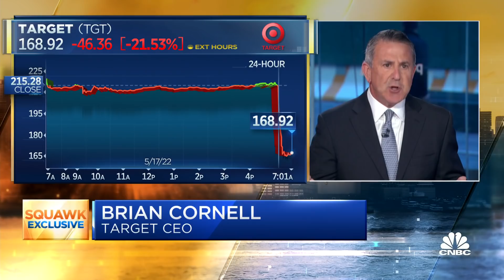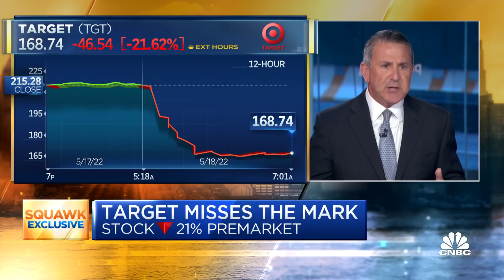Target CEO Brian Cornell on earnings: We are seeing a shift in consumer spending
Target CEO Brian Cornell joins CNBC's 'Squawk Box' to react to the company's first-quarter earnings report, which was weighed down by higher costs.